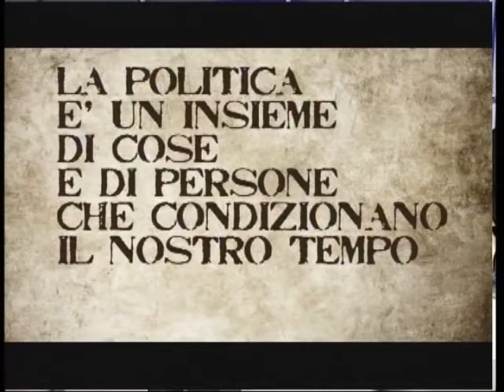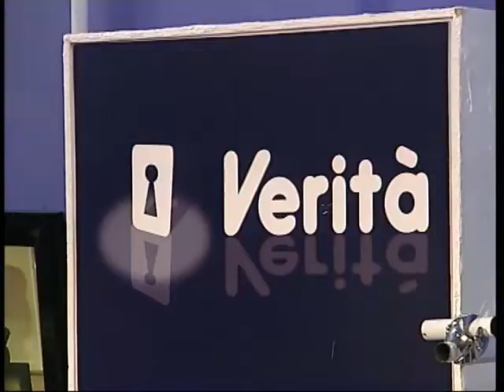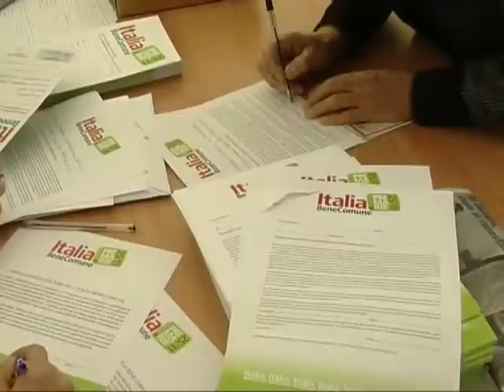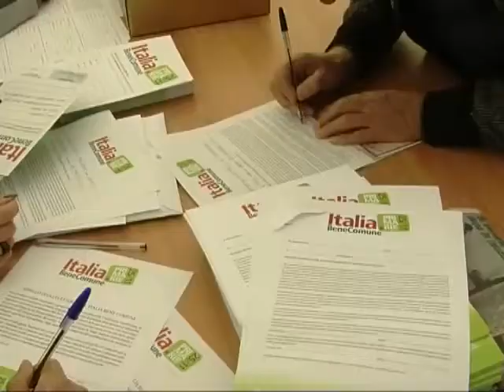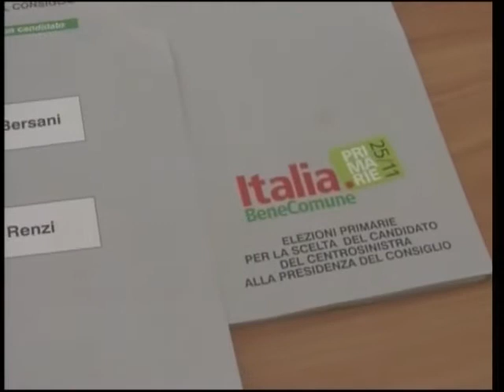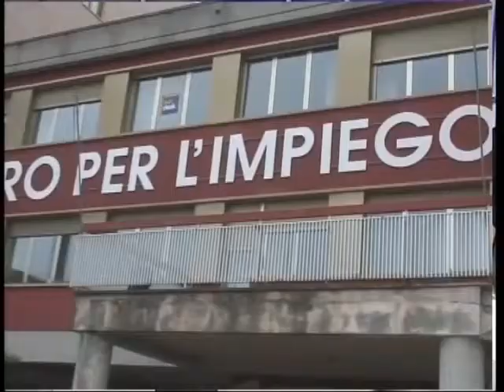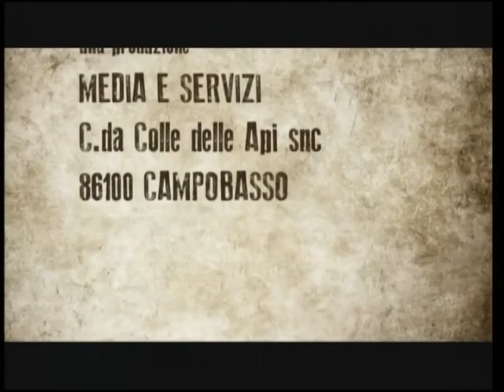Verità 03 12 12